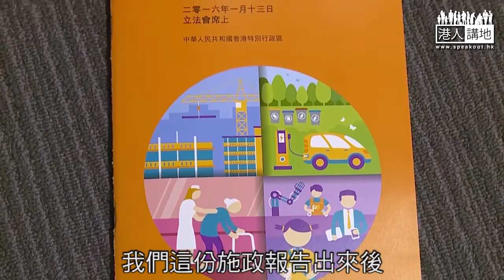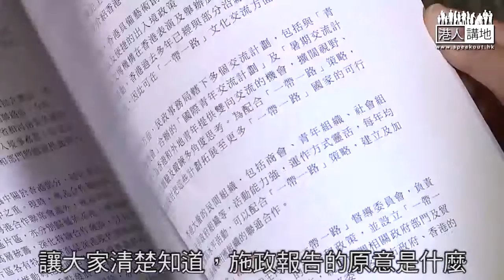【短片】【澄清謬誤】「一帶一路」沿線係指「東亞、歐洲國家」 唔係「內地」囉！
／／朝早電台鋒煙節目，聽眾誤以為「一帶一路」新措施引入100個「內地」學生，NO、NO，NO，呢個反映咗部分市民對「一帶一路」一知半解，希望大家記住「一帶一路」係可以去到英法德國架！／／